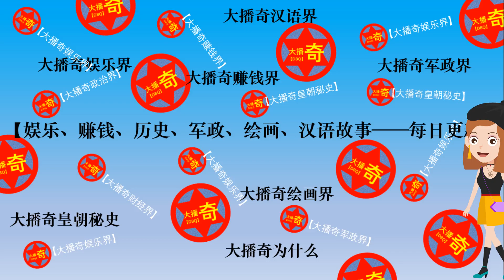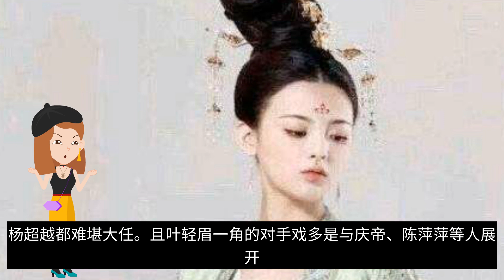宋軼劇透《慶余年》第二季，範若若或成臥底，兄妹CP是真的？網傳楊超越加盟慶余年2【大播奇娛樂界】宋轶剧透《庆余年》第二季，范若若或成卧底，兄妹CP是真的？网传杨超越加盟庆余年2【大播奇娱乐界】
宋軼劇透《慶余年》第二季，範若若或成臥底，兄妹CP是真的？網傳楊超越加盟慶余年2【大播奇娛樂界】
宋轶剧透《庆余年》第二季，范若若或成卧底，兄妹CP是真的？网传杨超越加盟庆余年2【大播奇娱乐界】
《庆余年》的原著淘宝链接
【赠24张明信片】庆余年小说3册 《远来是客1》《人在京都2》《北海有雾3》全集猫腻著 张若昀李沁肖战同名电视剧小说原著 现当代文学书籍
【在售价】81.90 元
【券后价】76.90元